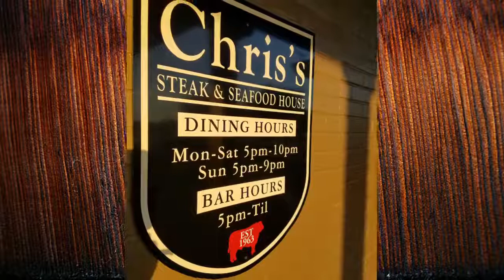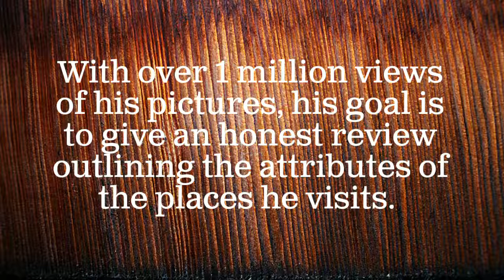Chris's Steak and Seafood, Fayetteville, NC Review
The 360 Review of Chris's Steak and Seafood of Fayetteville, North Carolina. Serving Steaks, Seafood, and other American Fare.